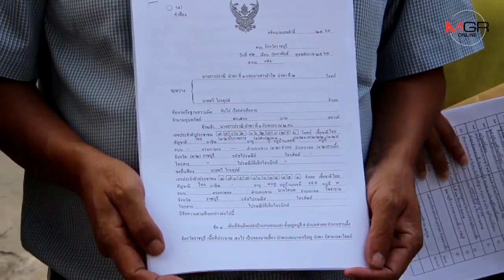ครอบครัวลุงเสี้ยวร้องต่อศาลขอที่ดินคืนจาก “ทวี ไกรคุปต์”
12/02/2020 ครอบครัวลุงเสี้ยวร้องต่อศาลขอที่ดินคืนจาก “ทวี ไกรคุปต์”

ราชบุรี - "อัจฉริยะ" พร้อมทนายความได้นำพาครอบครับของนายเสี้ยว ร้องต่อศาลจังหวัดราชบุรี เพื่อขอที่ดินคืนจากนายทวี ไกรคุปต์ ที่เข้าปักเสาปูน และปลูกไม้ยืนต้นรุกเข้าไป 23 ไร่